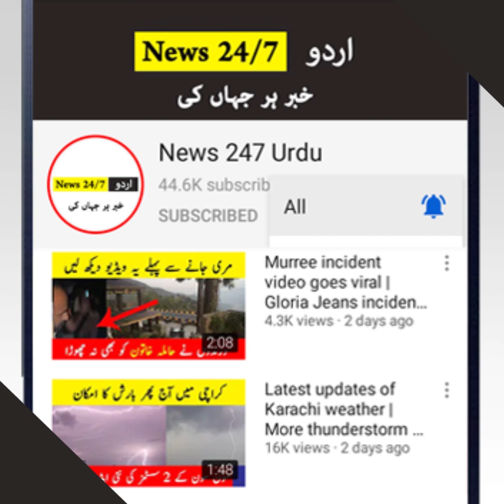What happening in Pakistan ? | Karachi today news | News 247 Urdu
Our weather videos are related to the following topics

Today weather
Pakistan weather today
Punjab weather
Weather in Pakistan today
today weather pakistan
live weather
weather forecast
google weather karachi
Karachi weather
south punjab weather
Sindh weather today
next 20 days weather
Monsoon 2021
weather in Karachi today
Karachi today news
Monsoon rains 2021 in Karachi
Monsoon 2021 outlook in Pakistan
Monsoon 2020 rains in Karachi
Monsoon 2021 spells in Karachi

1: No negative purpose. We share information for our audience in positive way.